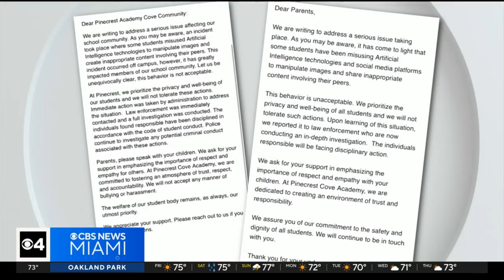Pinecrest Cove Academy parents outraged after daughters' faces used on nude photos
Parents from one Southwest Miami-Dade school are outraged after artificial intelligence​ technology was used to put their daughters' faces on nude bodies.